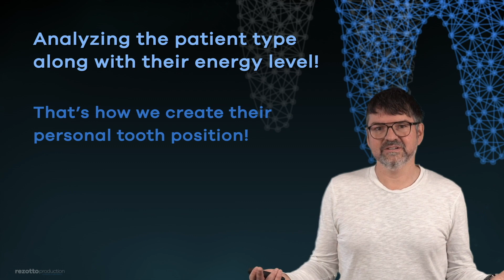Discovering and preserving dental identity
Be part of the future of modern aesthetic dentistry. Discover a new radical method of analyzing a patients´ type and energy to create a unique dental identity for every restoration - for more empathy in dentistry.